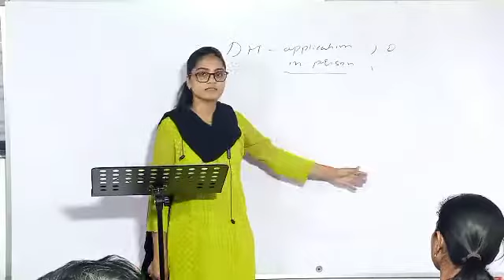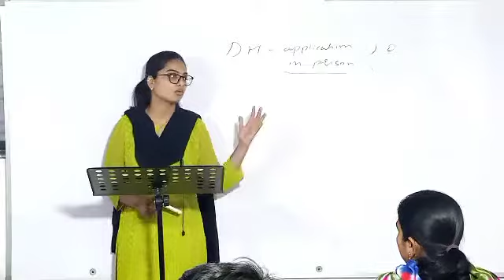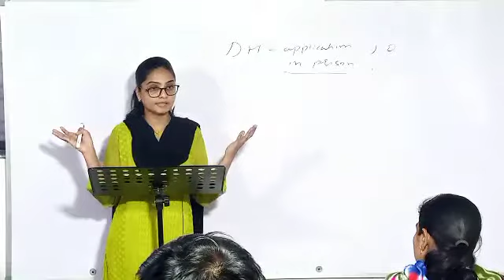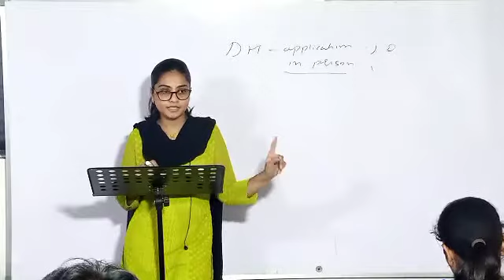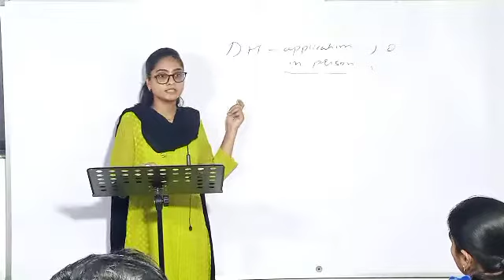Cpc order 21 rule 44 to 46